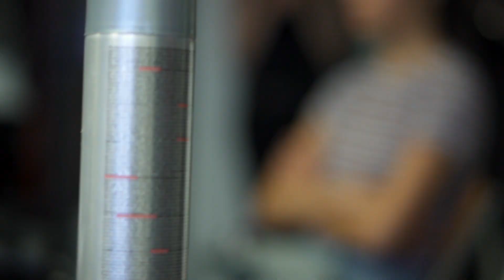MIRIAM BUDET // Spring 2019 // Paris Fashion Week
Puerto Rican Fashion Designer MIRIAM BUDET presents her Spring 2019 Ready To Wear collection "Puertas Abiertas" at the Hotel d'Evreux, Place Vendome Paris, France.

Miriam Budet became the first puerto rican fashion designer to present in Paris Fashion Week last season and returns to paris for her second collection presentation.